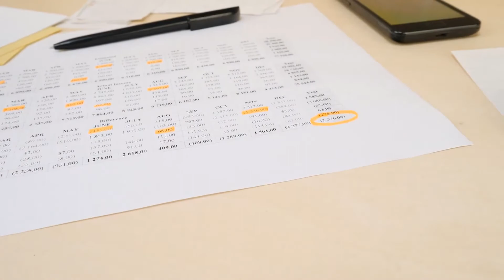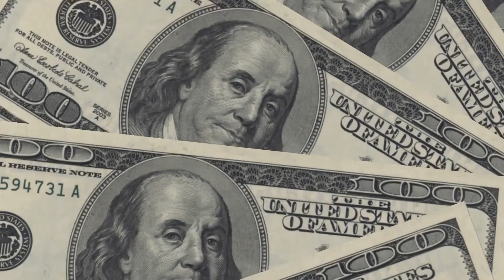How to get a Fast Tax Refund